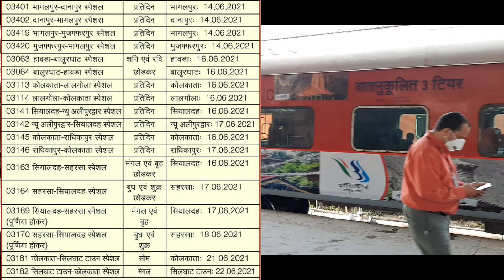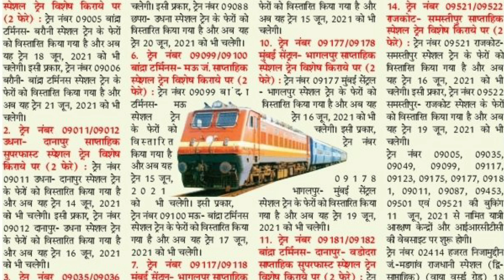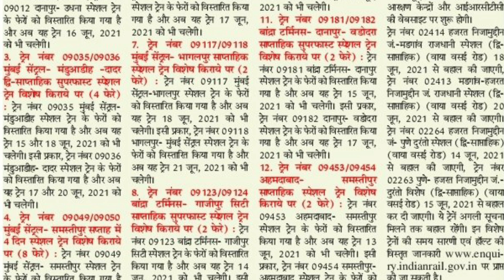New Special Train Start By Indian Railway,Train Ticket Booking Is Start On IRCTC Website App Counter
HELLO AND WELCOME FRIENDS HELPFULL RASTA CHANNEL ME APKA BAHOT BAHOT SWAGAT KARTA HU DOSTO AAJ MAI APKO BATAUGA IRCTC INDIAN RAILWAY SE RELATED 2 LATEST UPDATE PAHLA
LATEST UPDATE UN TRAIN KE BAARE ME HAI JINKO FIR SE START KIYA JA RAHA HAI BIMARI KI WAJAH SE IN TRAINO KO BAND KAR DIYA GAYA THA AB IN TRAINO KO START KIYA JA RAHA HAI AUR DUSRA LATEST UPDATE UN TRAIN KE BAARE ME HAI JINKI BOOKING AAJ SE START HO GAYI HAI AGAR AAP IN TRAIN ME BOOKING KARNA CHAHTE HAI TO ARAM SE KAR SAKTE HAI SEAT KHALI MIL JAYGI OK DOSTO IS VIDEO ME AGAR KUCH NA SAMJH AYA HOTO AAP COMMENT ME JA KAR PUCH SAKTE HAI AUR VIDEO KO LIKE KAREN AUR HELPFULL RASTA KO SUBSCRIBE ZARUR KARE THANK YOU FOR WATCHING,

Acer Aspire
HP LAPTOP
Dell Vostro

              BEST PRINTER
2999 HP2131 PRINTER
3699 HP2132 PRINTER
4899 HP2020 PRINTER

Epson Printer

               CHEAP LAPTOPS
Lenovo Laptop